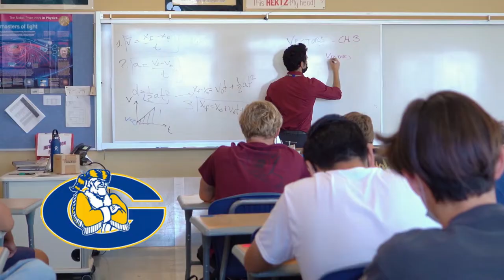Grossmont High School